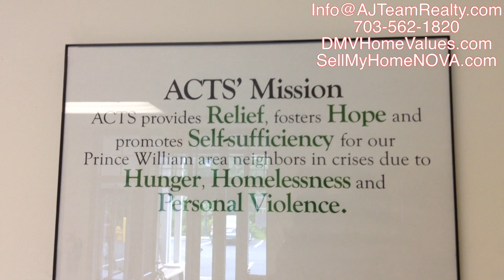AJ Team's Homeless Shelter Campaign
Help us help the ACTS Homeless shelter by asking us for a referral or passing us a referral.